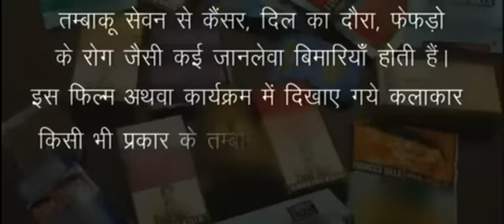Lady Encounter (Lady Boss) | Full Hindi Dubbed South Movie |South Superhit Action Movies 2022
Synopsis : Lady Encounter (Lady Boss) tells the story of Lucky Santangelo taking over a movie studio in Hollywood called "Panther Studios.

Movie Name : Lady Encounter (Lady Boss)
Cast : Ayesha, Thriller Manju, Rohith (HP), Supreetha, Sadhu Kokila, Bullet Prakash, Sharan Kabbur, Soori, Gazar Khan, B Kantha Raj, Jnanesh Narahalli, Baby Chandra, Master Gurucharan, Master Ravicharan, Asha, Baragur Jayashree, Nayana Krishna, Shantha Kumari, Malathi, Rani, Asif Ikbal, Yathiraj, Moula Sharif, Dubai Rafik, Dilip
Director : Sharan Kumar Kabbur
Produce : F Mukthar Ujjaini, K Prakash